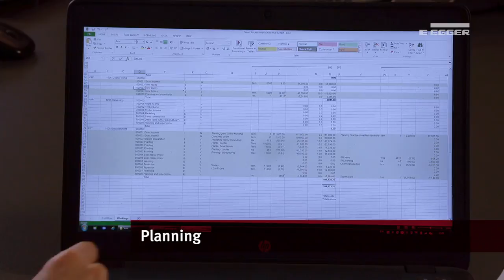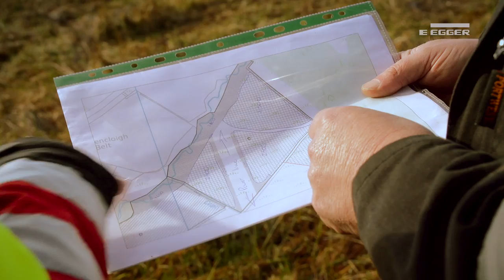EGGER Woodlands Creation Case Study – Sorn Estate, East Ayrshire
This woodland creation site is located on the Sorn Estate in East Ayrshire.  As part of the wider estate, the owners recognised that the 56 hectares of land had a better economic prospect for forestry than farming and provides diversification on the estate. EGGER Forestry has managed the planning, surveying, fencing, topping, ground cultivation, mounding, drainage and planting required. In addition it has …” taken us through the very complicated grant application process and dealt with the environmental and ecological studies involved.” Nick Wright, Owner’s Agent.